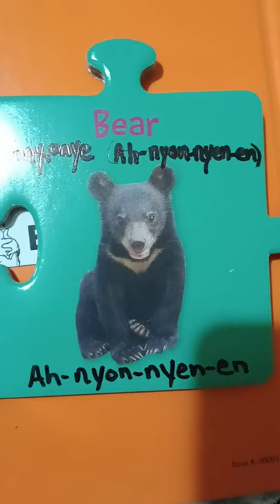Colt's Bear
Colt's animals